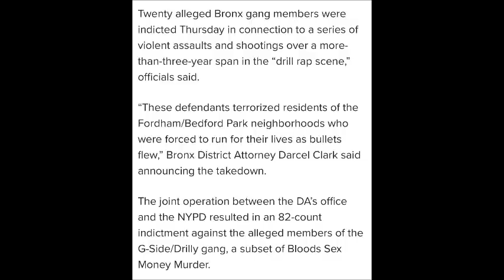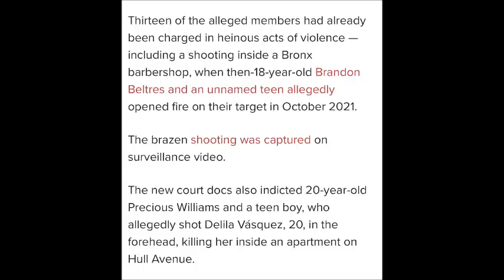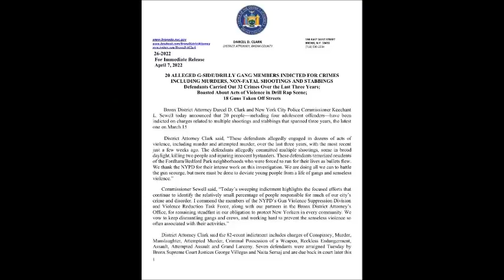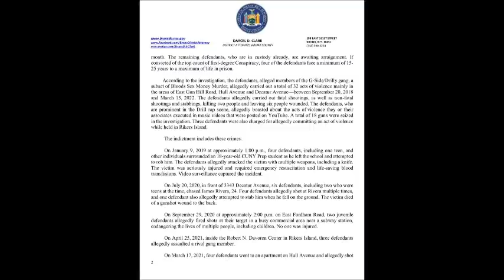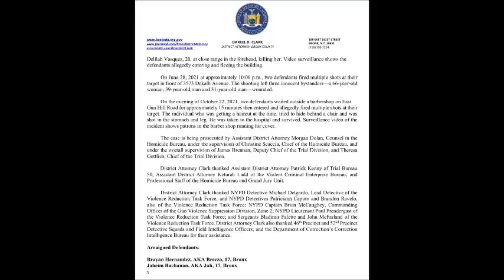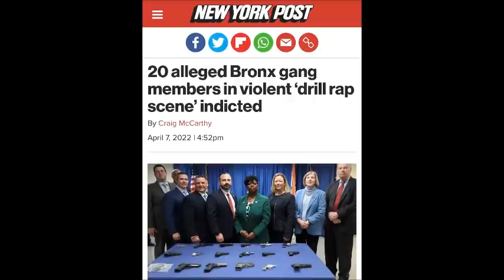Lee Drilly: 20 Bronx Drilly Members Indicted!😳😱😔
What are your thoughts??